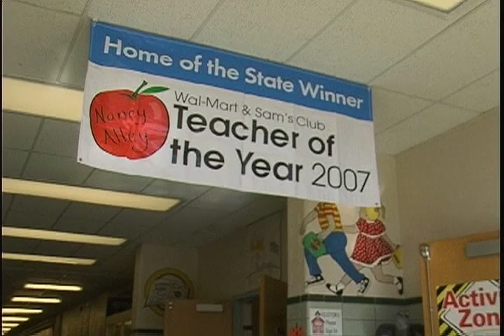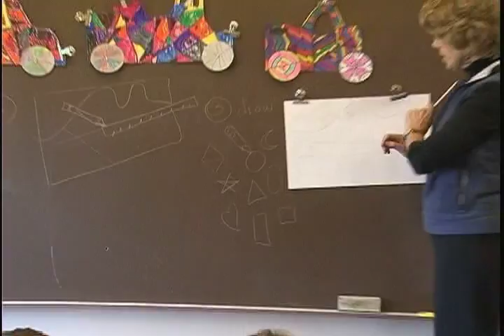Teacher of the Year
Art teacher Nancy Alley is the Walmart Wyoming Teacher of the Year.  Cheryl Lee reports from Riverton.